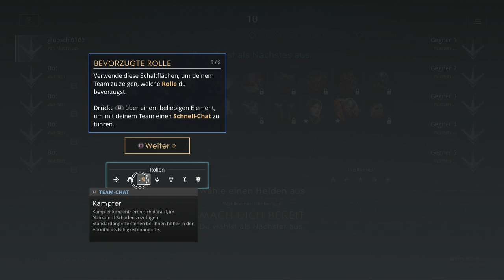PARAGON #1 - MOBA-Marv schlägt zu (German/Deutsch) {PS4]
Das 3rd-Person MOBA Paragon von Epic Games ist derzeit kostenlos im PS Store zu erwerben und Marv nimmt euch mit in sein erstes Match und entdeckt alles mit euch zusammen.
Viel Spaß :)

Lasst doch bitte ein Like da, wenn es euch gefällt. Euer Feedback ist uns wichtig, also schreibt uns in die Kommentare, was gut ist, was wir besser machen können, und was ihr uns sonst so mitteilen wollt.
Wir würden uns sehr freuen :)